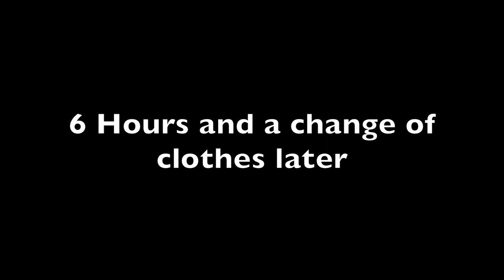Fred and Ed: Jake Paul, Rice Gum & Kids Gambling - Ep. 1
Fred and Ed attempt their first podcast but things don’t always go as planned.